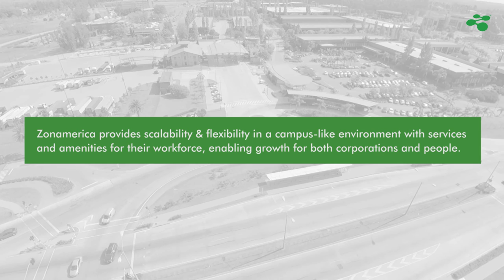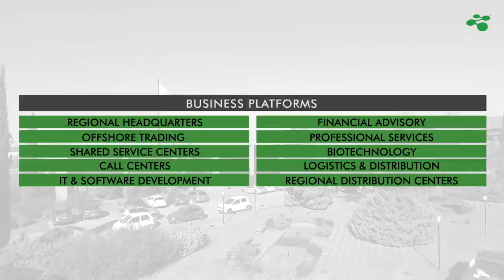Sightseeing Zonamerica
Zonamerica as seen from the sky.